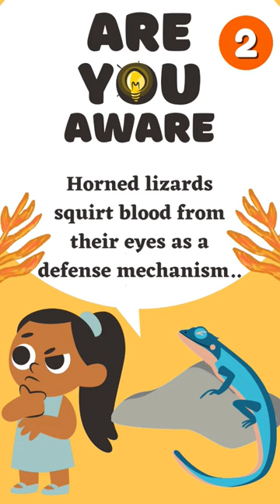10 Amazing Facts |10 Interesting Facts | Are You Aware ? |Check It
10 Amazing Facts |10 Interesting Facts | Are You Aware ? |Check It

                            "Wide View.."

              It's all About shocking, scary, funny, interesting and amazing facts in the world.
From this channel you get amazing fact about the world which you never heard in your life.